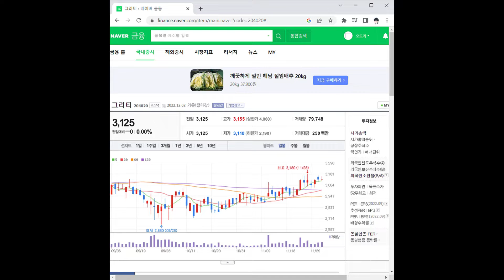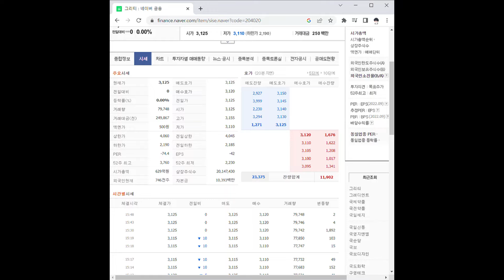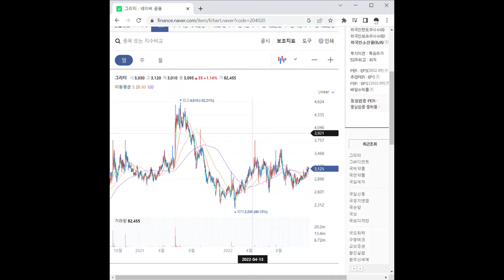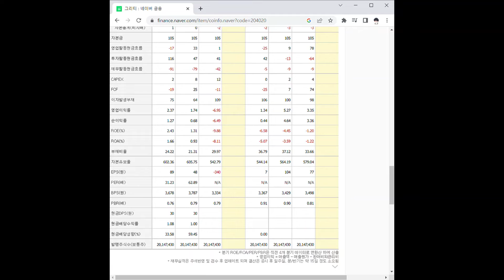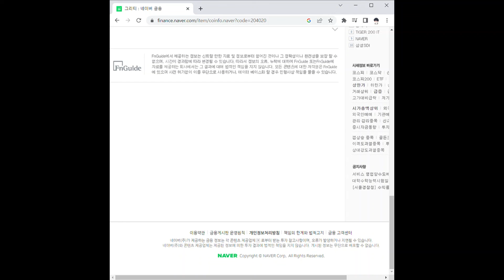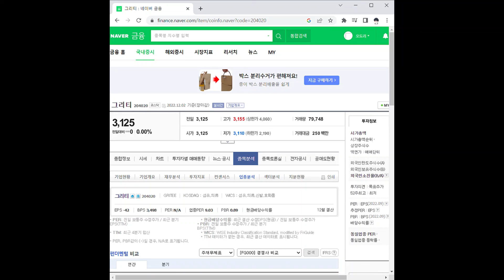그리티 주가 전망 및 차트 분석